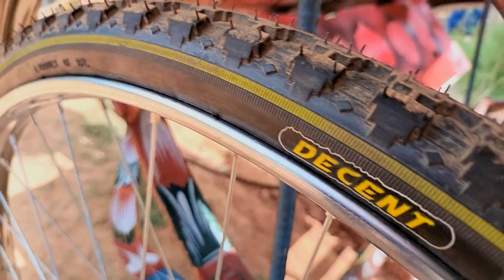Decent Tyre & Tube TVC | Music By Ripon Khan